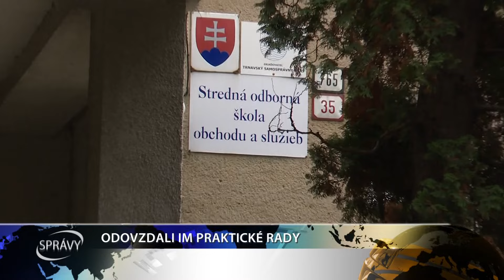ODOVZDALI IM PRAKTICKÉ RADY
Na Strednej odbornej škole obchodu a služieb v Galante sa uskutočnila beseda v rámci projektu s názvom Podnikaj s nami pod záštitou občianskeho združenia PRO Galanta, ktorého predstavitelia sa so svojimi skúsenosťami a praktickými radami podelia so študentmi viacerých stredných škôl na území mesta.